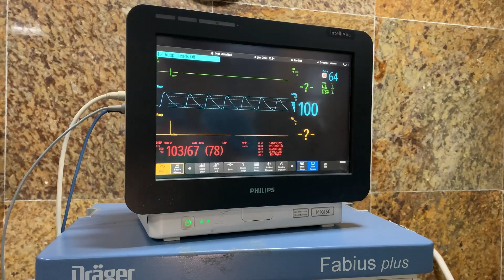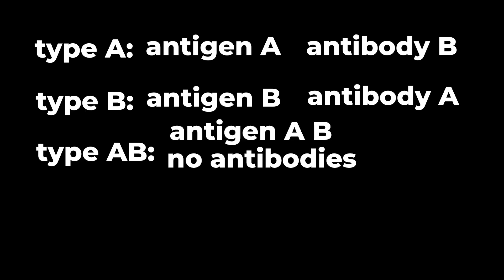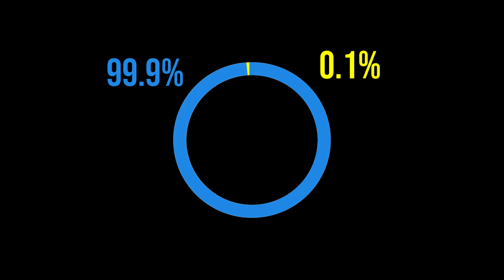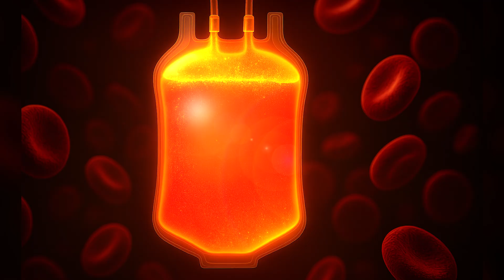The Blood That Shouldn’t Exist (Only 43 People Have It)!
The world’s most dangerous blood: Golden Blood (Rh-null). 🌍
Found in only 43 people, this blood can save lives but is a deadly risk for those who carry it.

In this video:

The structure of blood types,

The features that distinguish Rh-null blood from others,

Why it is found in only 43 people,

How the lives of people with this blood are constantly at risk,

And why blood donation has been so critical for humanity from wars to the present.

Every day, millions of people cling to life thanks to blood transfusions. But rare blood types, especially Rh-null, make life as dramatic as a movie scene.